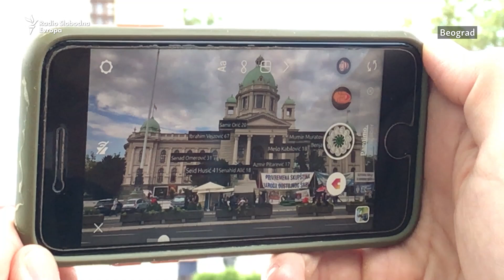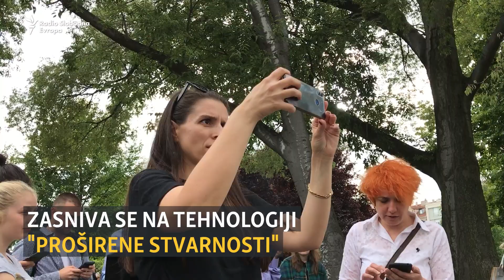U Beogradu predstavljen virtuelni spomenik žrtvama srebreničkog genocida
“Život je ono što sanjaju mrtvi” digitalni je umetnički rad kojim je ispred Narodne skupštine Srbije obeležena godišnjica genocida u Srebrenici. Aktivisti nevladine Inicijative mladih za ljudska prava (YIHR) i građani okupili su se 11. jula u centru Beograda da obilježe ubistva više od 8.000 muslimana 1995. godine u istočnoj Bosni i Hercegovini. (Snimatelj: Dragan Kostić, montaža: Stanko Milovanović)